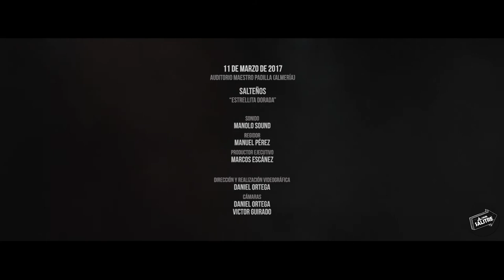ESTRELLITA DORADA | Salteños - (La Casa Salitre)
Hoy venimos con aires Andinos.
Una música muy poco común en el panorama español que nuestros vecinos, los SALTEÑOS han ido evocando en nuestra tierra hace ya bastantes años.
En las regiones andinas de Bolivia, Perú, Chile y Ecuador los instrumentos más característicos son las flauta de caña, de Pan (zampoña, siku, antara, rondador) y rectas (quena, quenacho) normalmente acompañadas de charango y bombo.

Nuestros amigos de SALTEÑOS han sabido beber de esas mágicas fuentes y transportarnos a otros lugares sin movernos de Almería. Mágica tierra llena de talento, duende y color.

Un abrazo a los Salteños y desde la casa Salitre nuestro más sincero agradecimiento para estos maestros. ¡Seguid creando amigos!

- El equipo de la casa salitre - Daniel Ortega, Víctor Guirado y Riki Torres -

REDES;

FACEBOOK;       Lacasa Salitre

(LISTA DE REPRODUCCIÓN: DIRECTOS)